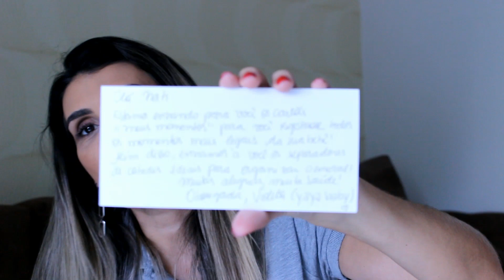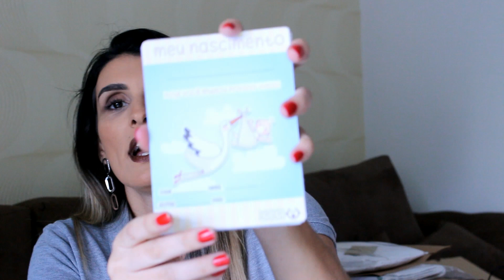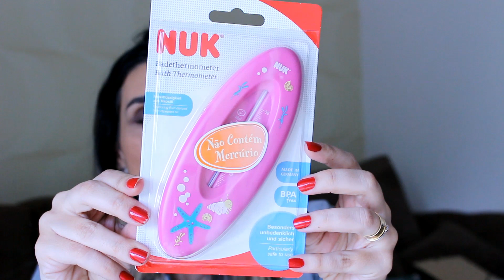Últimos recebidos, Dailus, Natura, Nuk e muito mais...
♥ Meu Snapchat : BlogNatiNahas

Olá meus amores tudo bem??? Hoje o vídeo é de recebidoooosssssss, Tem coisas da Nuk, Natura, Dailus e mais algumas coisinhas que já são do enxoval da Bia! Tem muita coisa bacana e novidade da Dailus também!

Quem gostar do vídeo por favor clique em " curtir" e não esqueçam de compartilhar com as amigas!!!

Não esqueçam de me seguir no Instagram @natinahas  que tem novidades todos os dias!

Beijinhos

Todos os produtos utilizados estão descritos no blog!